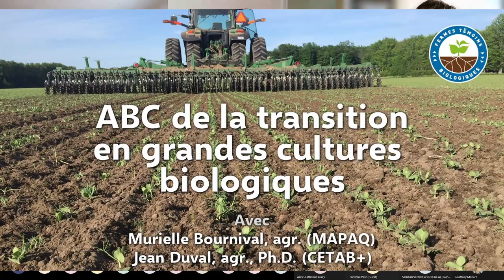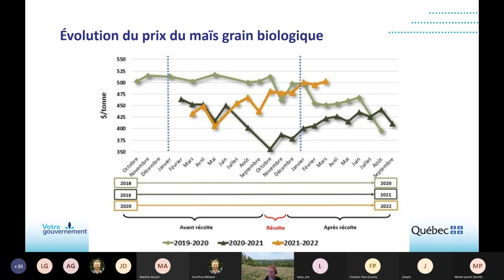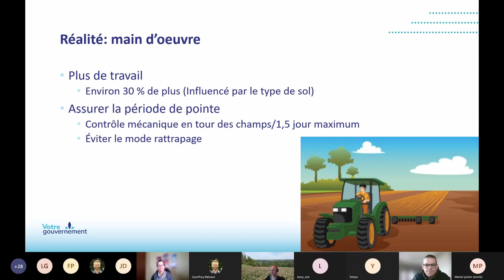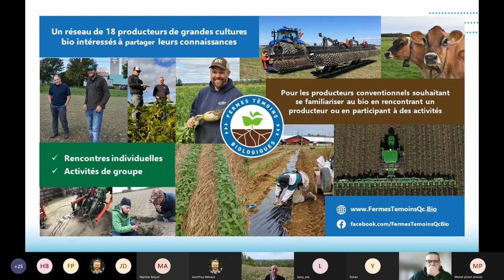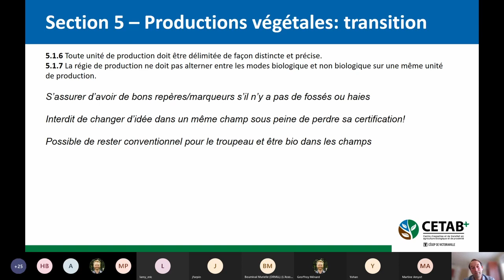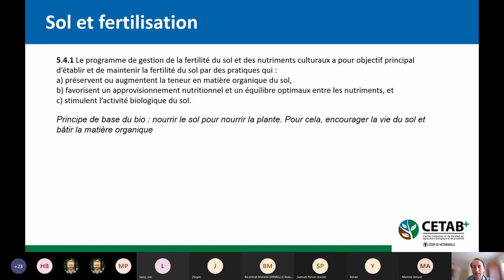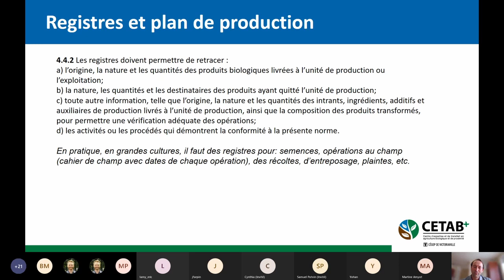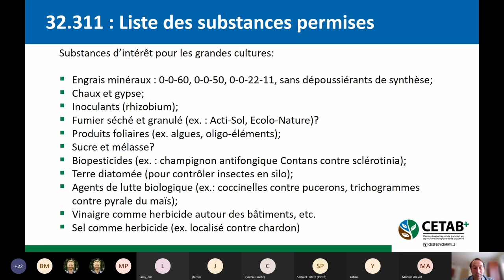ABC de la transition en grandes cultures biologiques avec Murielle Bournival et Jean Duval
Webinaire du Réseau de fermes témoins en grandes cultures biologiques du Québec, avec les agronomes Murielle Bournival (MAPAQ) et Jean Duval (CETAB+) et les producteurs bio Jean-François Arpin (Ferme l'Arche du Ruisseau), Éric Lamy (Ferme Lamy) et Yohan Robichaud (Ferme Robi).

00:00:00 Introduction
00:04:35 Mythes et réalités (Murielle Bournival)
01:04:42 Aides financières
1:06:30 Norme bio, registres (Jean Duval)

Ce projet  est  financé  par  l’entremise  du  Programme  de  développement  sectoriel,  en  vertu  du Partenariat  canadien  pour  l’agriculture,  entente  conclue  entre  les gouvernements  du Canada et du Québec.